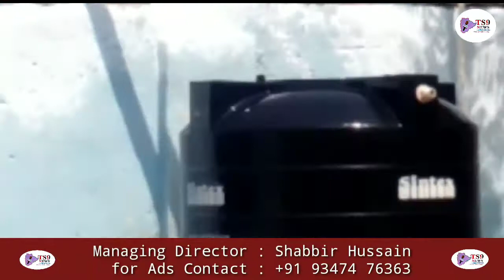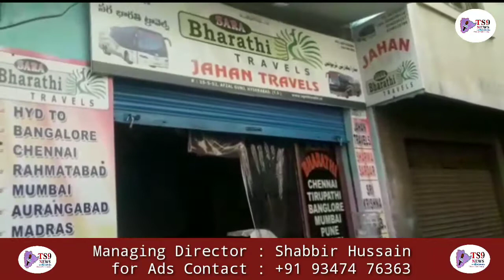Inspected the site at Ram nagar Division Grave Yards|TS9 NEWS|HYDERABAD